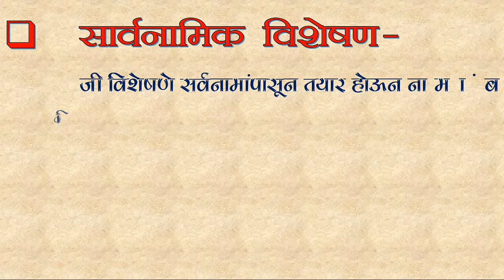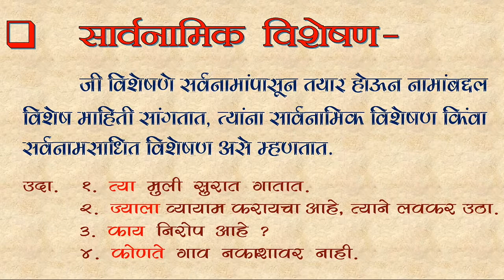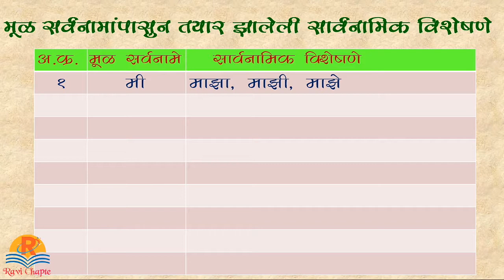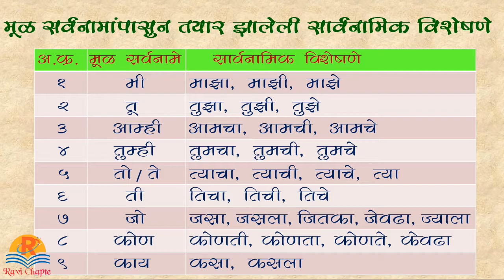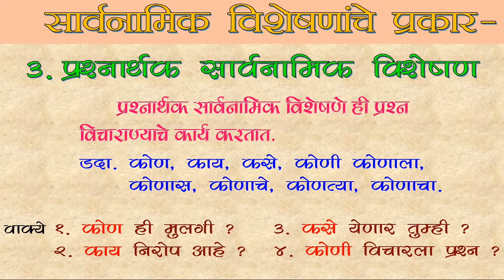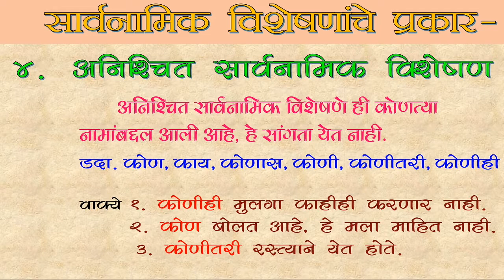मराठी व्याकरण । विशेषण । विशेषणाचे प्रकार | Marathi | Visheshan । sarvanamik visheshan in marathi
विशेषण । विशेषणाचे प्रकार । 3 Visheshan । Visheshnache Prakar । Marathi Grammar । Marathi Vyakaran | sarvanamik visheshan in marathi

विशेषणाचे मुख्य तीन प्रकार आहेत.

१) गुण विशेषण
२) संख्या विशेषण
३) सार्वनामिक विशेषण